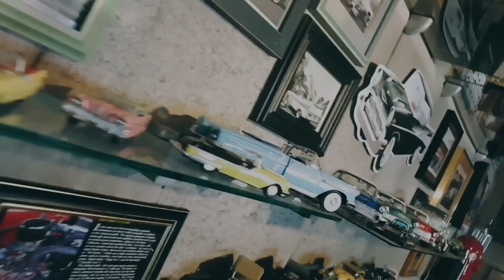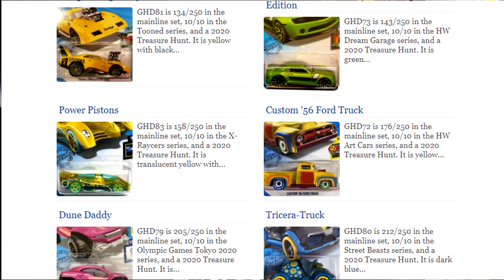HotWheels Treasure Hunts! |TESOROS DE EDDIE'S TOY CAR GARAGE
Musica original por: Benny de Córdova
Titulo de la canción: Señor Coyote